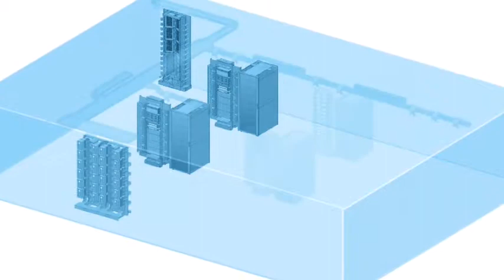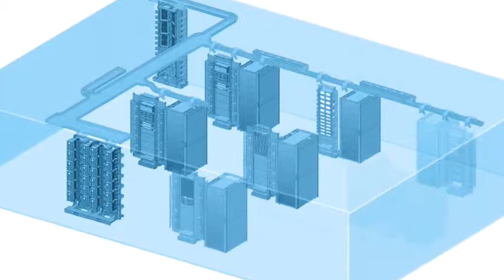TE Connectivity Storage Area Management System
TE Connectivity Storage Area Management System is a high-density cable management solution that transforms data center cable clutter into an efficient, streamlined, eco-friendly network infrastructure.